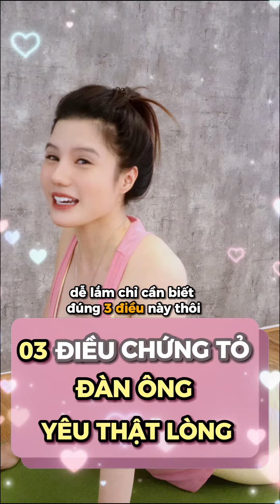ĐÀN ÔNG KHÔNG TIẾC 3 THỨ NÀY CHỨNG TỎ ANH ẤY RẤT YÊU BẠN !!! / PHẠM HÀ THU